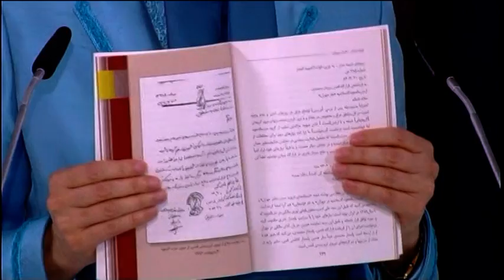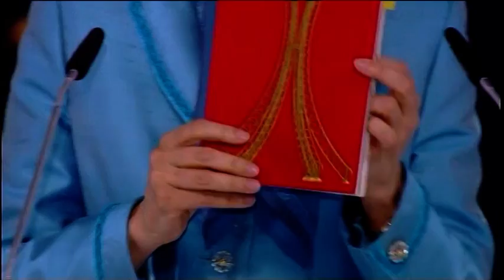maryam rajavi's speech-Paris-27June2014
Speech of Mrs.,Iran opposition leader, Maryam Rajavi, in Grand gathering in Paris
The grand gathering of Iranians and supporters of the Iranian Resistance from 69 countries across the globe began in the Villepinte Hall in Paris at 1430 on Friday, June 27, with the participation of 600 political dignitaries, legislators and jurists from a wide spectrum of political tendencies . Maryam Rajavi, President-elect of the Iranian Resistance and the keynote speaker to the event, said regarding the developments in Iraq: "From day one, due to its geopolitical position, Iraq was the most important prey for the Velayat-e faqih to export its reactionary ideals and terrorism.